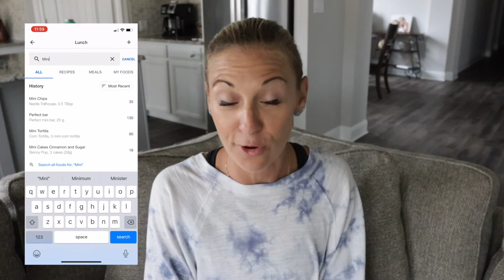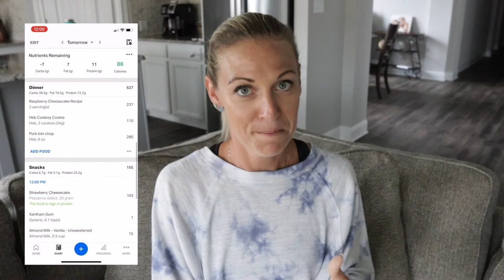5 tips to deal with weight gain on your period || Get rid of bloat and cravings!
It’s that dreaded time of the month! Ladies, I know you know what I’m talking about! When you’re going through your cycle it’s easy to think that you can’t lose weight, or maybe you’re tempted to throw your diet and exercise plan out the window because you’re frustrated bye what you see on the scale and maybe even in the mirror.  Bloating, cravings, weight gain -- how do you deal with it all!? Let me show you how!

I’m going to give you 5 strategies to manage bloat and keep losing weight on your period. And yes, it’s very possible to lose weight even when you’re going through your monthly cycle.

1:37 Stay on plan regardless of what the scale says.
4:05 Take pictures and measurements for an objective measure of how you’re *really* doing besides scale weight
5:52 Indulge your cravings, but plan and track them
7:53 Understand reasons for and control bloating by avoiding foods that bloat you even more; check out a low inflammatory food list; considering fast carbs rather than highly fibrous foods or ones that digest more slowly
10:54 Drink more water!

If you clicked on this video, you’ll probably like these videos as well since they have lots of flexible dieting recipes that will fit anyone's macros!